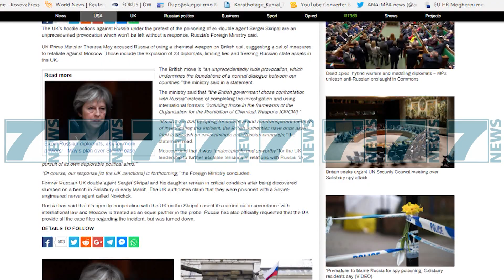BRITANIA E MADHE DEBON 23 DIPLOMATE RUSE, MOSKA KERCENON SE DO REAGOJE - News, Lajme - Kanali 7